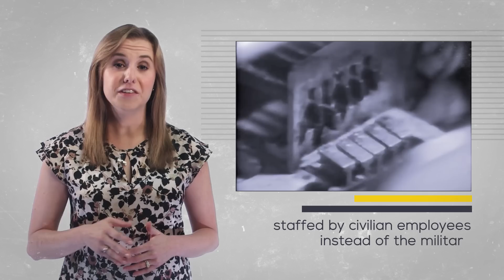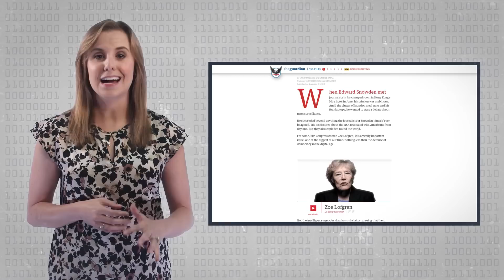Foreign Policy Explained, Ep. 1: Government Surveillance: We're Being Watched - Learn Liberty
Is government surveillance of private citizens ever justified? Abby Hall Blanco from the University of Tampa explains the history of spying by the American government on its own and foreign citizens. How can lessons from the past inform our policies today?